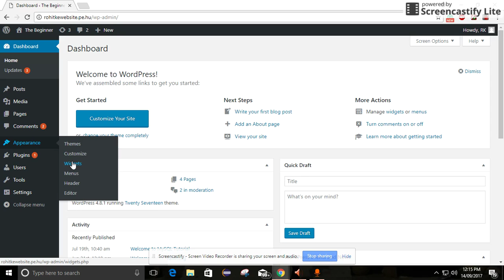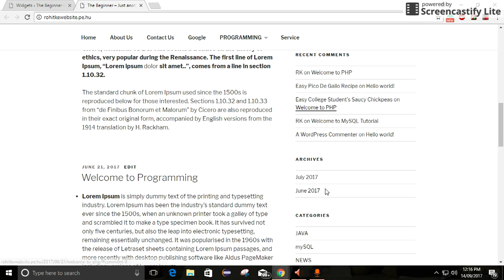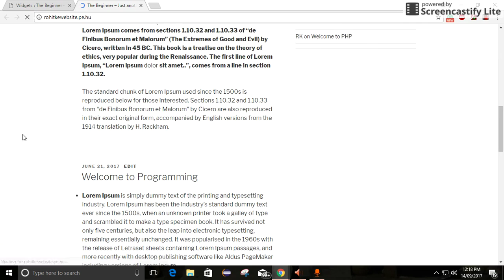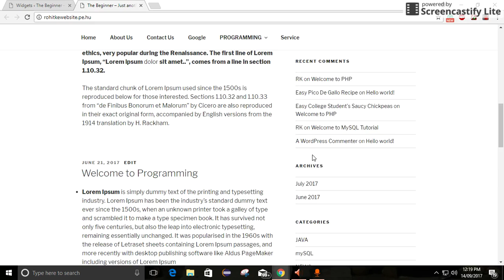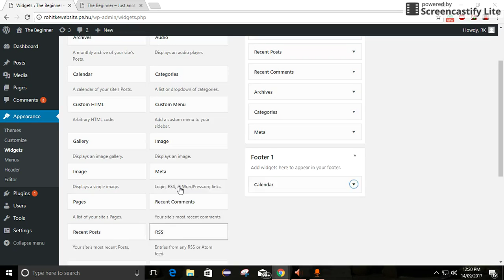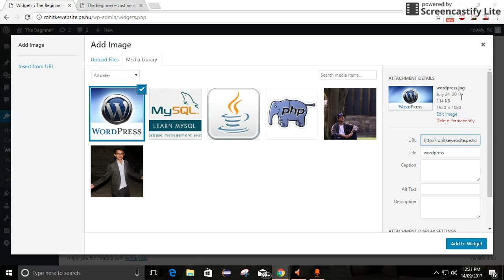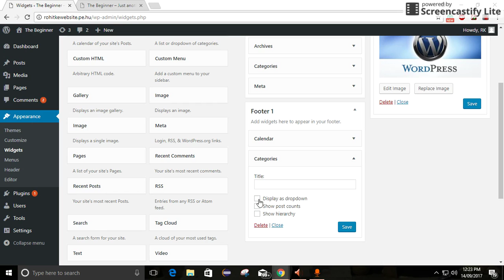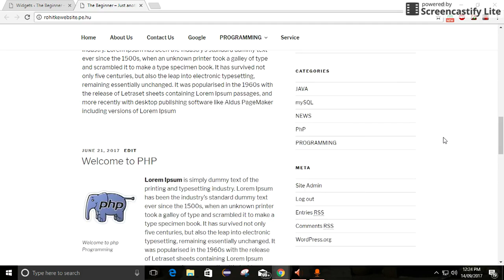Wordpress Tutorial (Step By Step Tutorial for Beginners)|| Widget Tutorial|| HINDI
In this tutorial, we learn about how to change and set a Widget to the  Wordpress website.